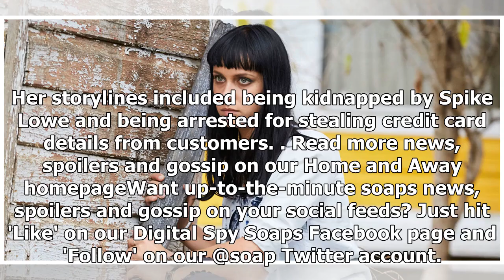Home and Away star Jessica Falkholt dies following car accident